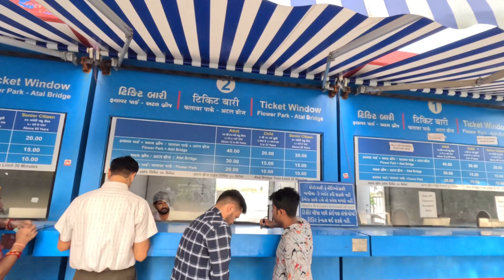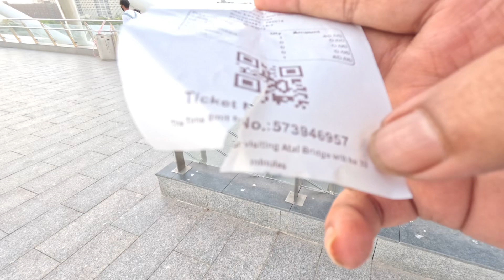Atal Bridge Ahmedabad - Gujarat Tourism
Atal Bridge Ahmedabad
Gujarat Tourism
Mumbai to Ahmedabad